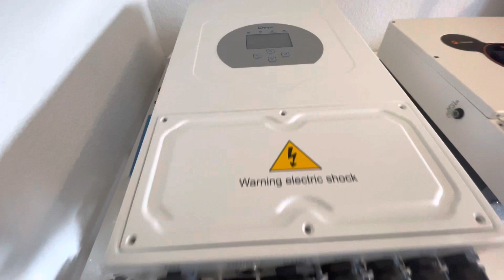Deye 5kW Hybrid On-Grid and SRNE 5.5kW Hybrid Off-Grid Inverter Quick Comparison (tagalog)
Mabilisang pagkompara ng dalawang inverter na’to, para sa humiling. 😊👍